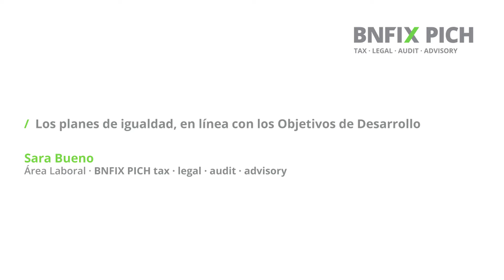Los planes de igualdad y los ODS · Sara Bueno · Área laboral BNFIX PICH ·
Els plans d’Igualtat i el Registre Retributiu són dues noves obligacions legals que s’alineen amb els Objectius de Desenvolupament Sostenible (ODS), i en concret amb l’objectiu 5 d’Igualtat de Gènere, que persegueix la plena igualtat, també retributiva i laboral, entre homes i dones. Des de BNFIX Pich creiem que és important deixar-ne constància als Informes de Sostenibilitat o Informes Integrats.

Los planes de Igualdad y el Registro Retributivo son dos nuevas obligaciones legales que se alinean con los Objetivos de Desarrollo Sostenible (ODS), y en concreto con el objetivo 5 de Igualdad de Género, que persigue la plena igualdad, también retributiva y laboral, entre hombres y mujeres. Desde BNFIX Pich creemos que es importante dejar constancia a los Informes de Sostenibilidad o Informes Integrados